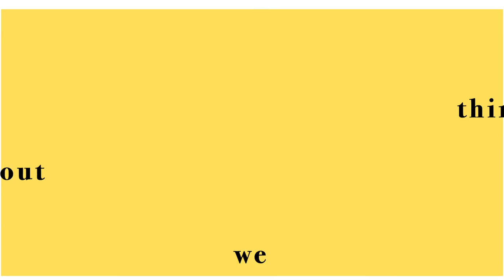TTWTA EP2 Highlights: Did Girls Like You In School?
Who was the real lady killer in school? Find out more in the full episode about our childhood days!